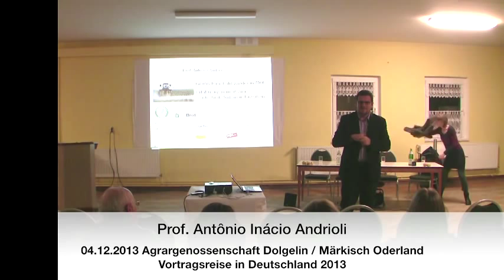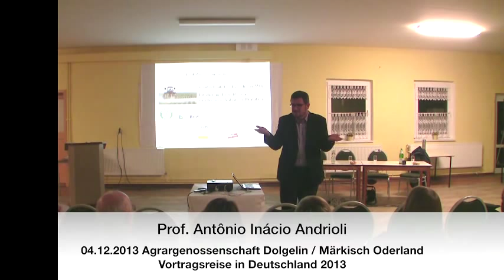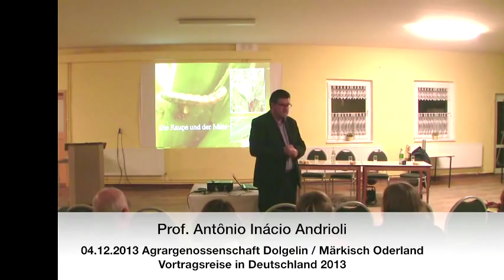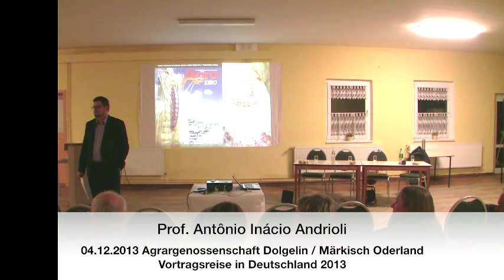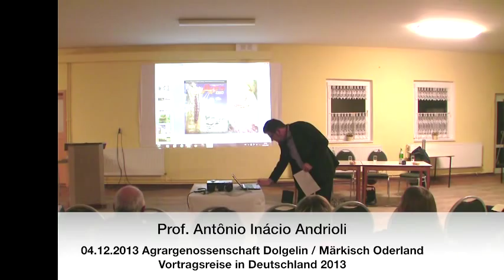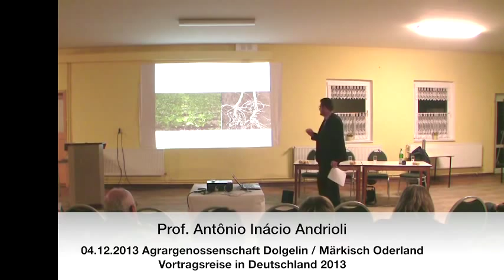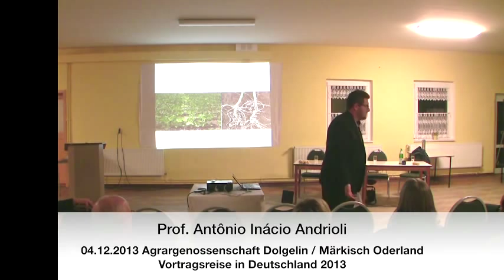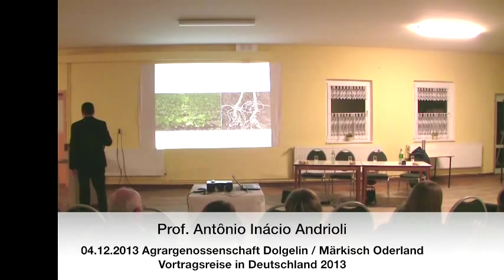Prof. Antônio Inácio Andrioli - Agro-Gentechnik in Brasilien - Dezember 2013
Die Gentechnikfreie Region Märkisch-Oderland hatte am 4. Dezember zu einer Informationsveranstaltung über den Anbau von gentechnisch veränderten Organismen (GVO) in Brasilien eingeladen.
In Brasilien werden großflächig gentechnisch veränderte Sojabohnen angebaut -- gleichzeitig ist das Land der wichtigste Lieferant gentechnikfreier Soja für Europa.
Prof. Antônio Inácio Andrioli ist Vize-Rektor der Bundesuniversität da Frontera Sul in Brasilien, und hat mehrere Forschungsvorhaben zur Agrarökologie angestoßen. Zusätzlich ist Prof. Andrioli Mitglied in der brasilianischen Biosicherheitskommission und damit direkt in die Risikobewertung von gentechnisch veränderten Pflanzen und Tieren eingebunden.